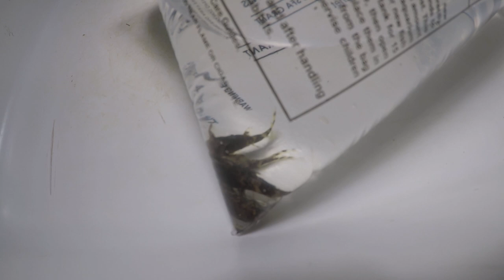A rare (for us) addition from PetSmart: 4x USD catfish Synodontis nigriventris & 2x bala sharks